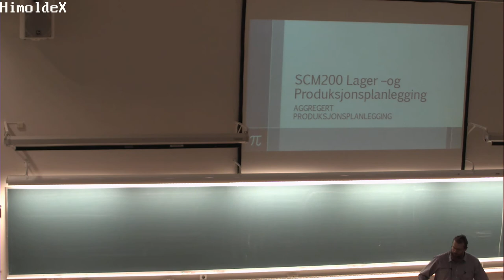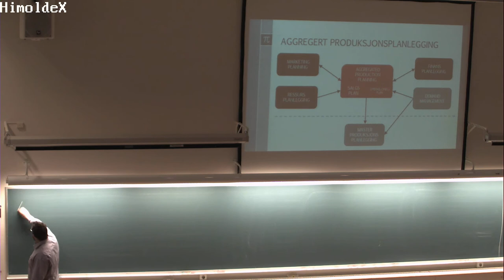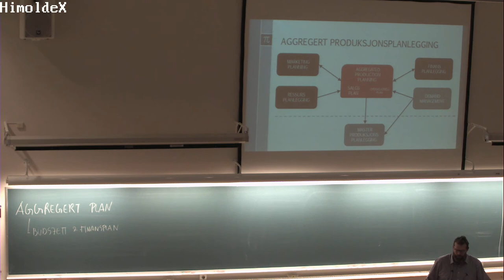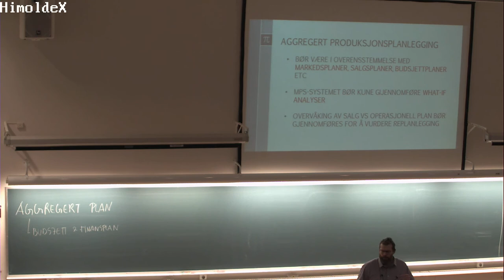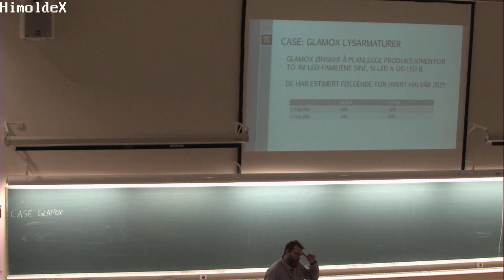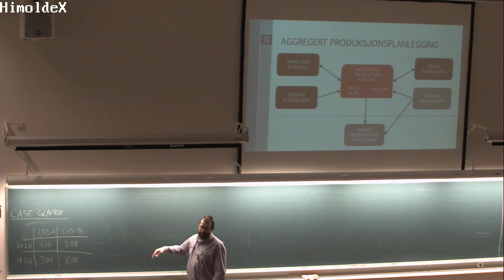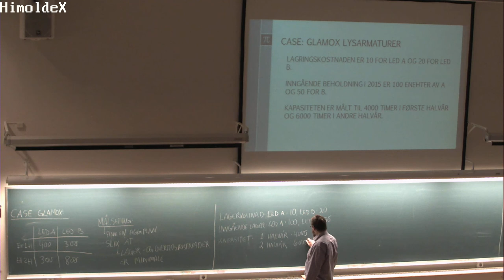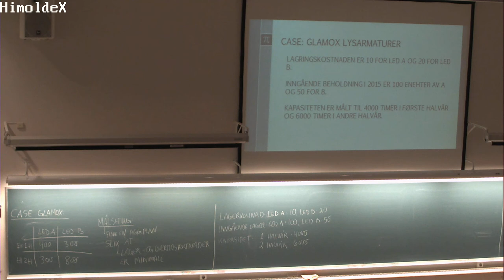01-F-23 Forelesning SCM200 (13. feb. 2015)